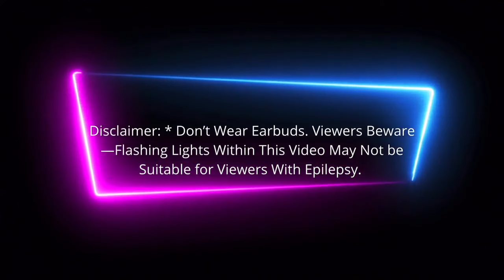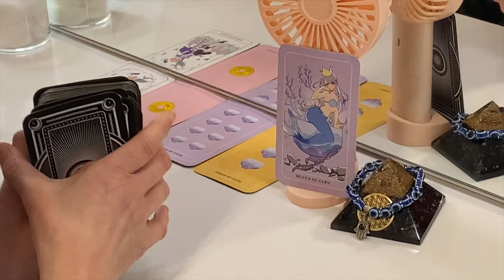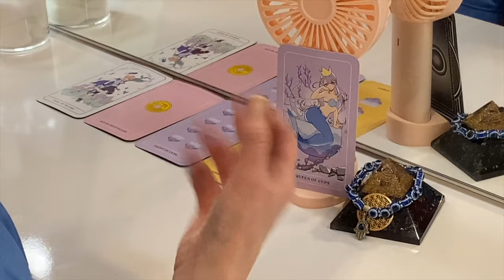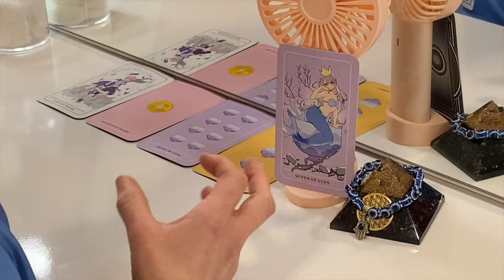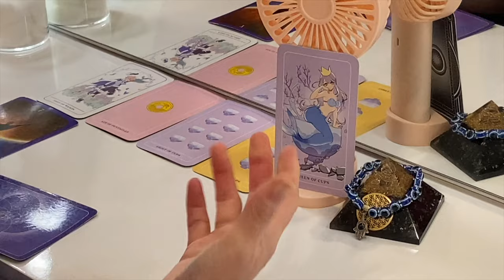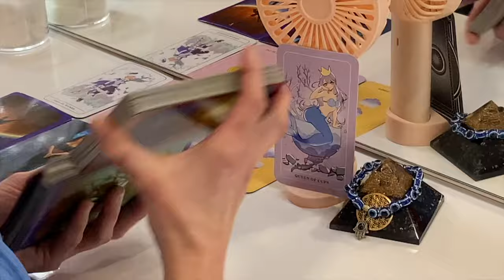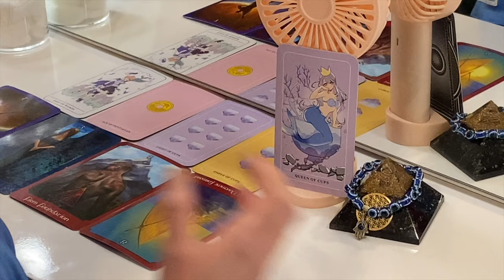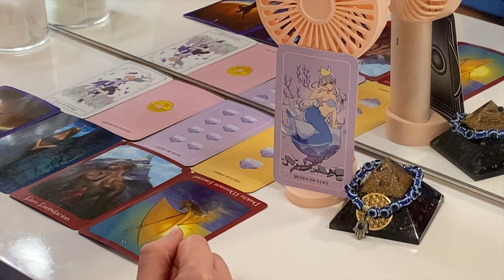Do Inner Work to Heal & Only Accept What You Deserve With❤️Love That’s👩‍❤️‍👨Reciprocated🪬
🔮General Collective & Individual Zodiac Tarot Readings.

🙏Spiritual guidance for self-healing and connecting to inner wisdom—helping in the spiritual transformation process and shadow work: to find your inner guidance for self-discovery—and the right path/staying on your current pathway: for you must learn how to help yourself—but with the right tools in doing so—and leaning not only on your understanding—but upon God and seeking first the Kingdom of God always—in all that you do—no matter what.

❤️As well as—the occasional love situations that come up in a reading—for guidance and advice—but always use your discernment and trust your intuition.

🪄Manifestion Readings—to see what you’re manifesting into your life.

📚I have CEU certificates in Tarot 101 and Metaphysics 101. (I’m currently studying other courses, as well).

✨ For Spiritual articles on—inspiration, motivation, and spiritual transformation—I have displayed on my FB page “Lee’s Butterfly Expressions.”

*I have many of my articles under revision & re-editing, so more is to come, but still worth checking out.